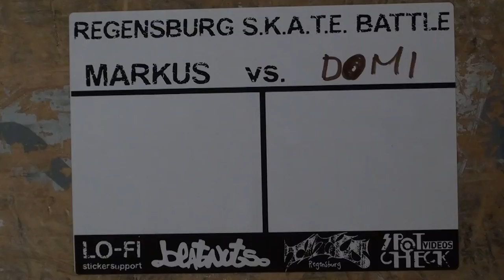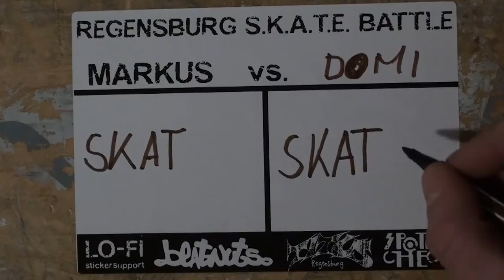0311| MARKUS vs DOMI - S.K.A.T.E. BATTLE REGENSBURG 2012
??? ABO SCHON GEHOLT ???